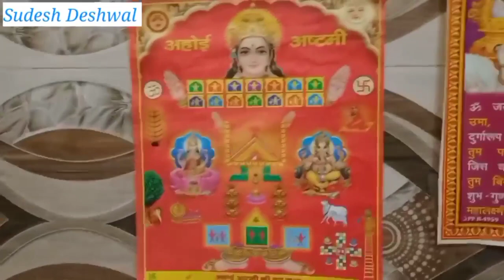अहोई अष्टमी व्रत कथा और पूजा